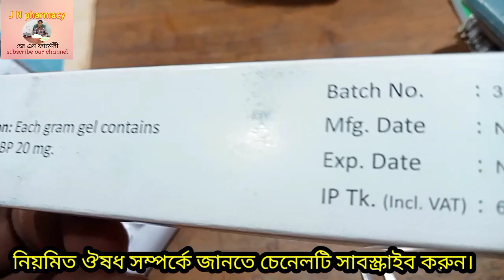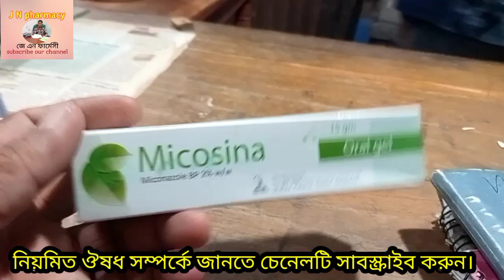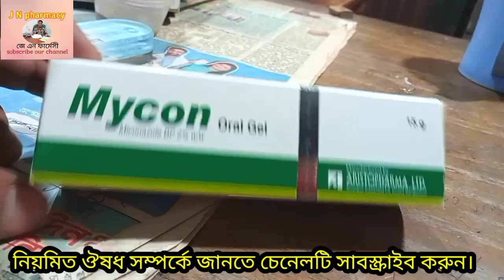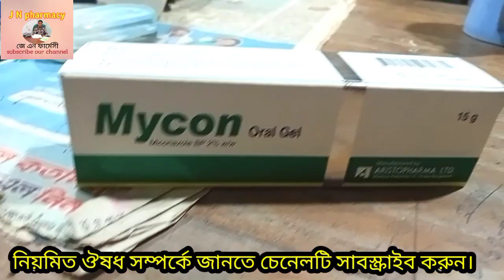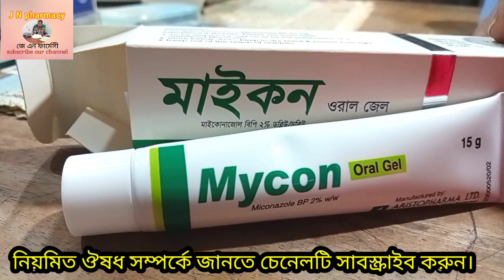মাইকন ওরাল জেল কেন এবং কিভাবে লাগাবেন। জিব্বা ক্ষত হলে কি করবেন? Mycon/mycosina oral gel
মাইকন ওরাল জেল এর ব্যাবহার
নির্দেশনা--
*মূখ ও পরিপাকতন্ত্রী ক্যানডিডা জনিত সংক্রমণের জন্য।
*মূখ ও পরিপাকতন্ত্রীয় ছত্রাকের কলোনইজেশন নির্মূলে।
*সুপার ইনফেকশনের কারণে

জিব্বাক্ষতের ওষুধ
ইকাপের উপকার এবং পাতলা বীর্য ঘনত্ব করুন